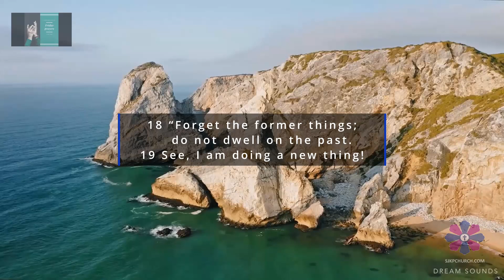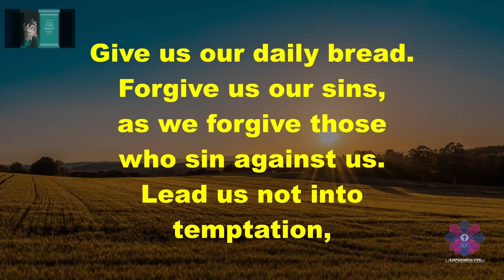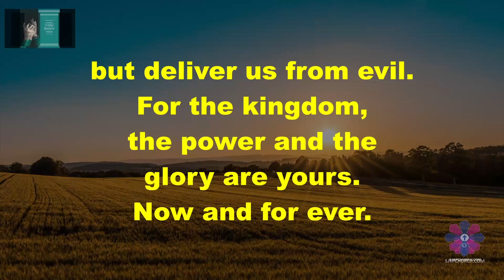Friday Prayers 26th Nov 2021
A time of prayer and reflection come join us if you can